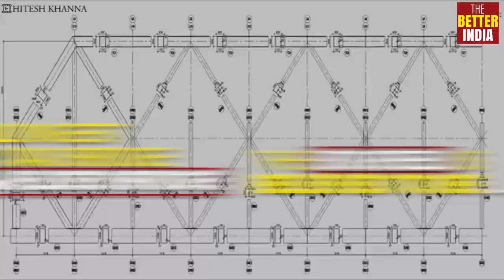Bogibeel, India's longest rail-cum-road bridge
India's largest rail-cum-road bridge, Bogibeel, to be a 100% welded bridge